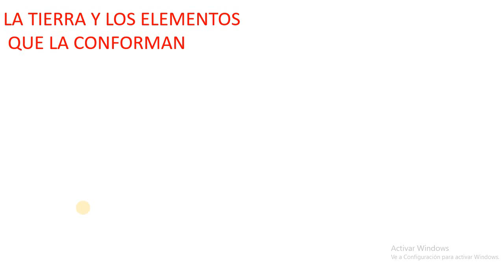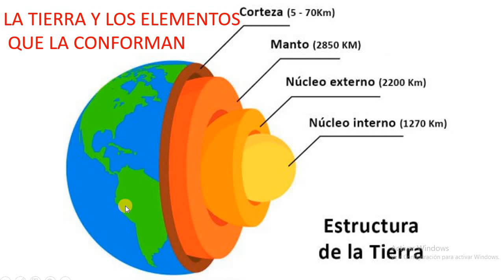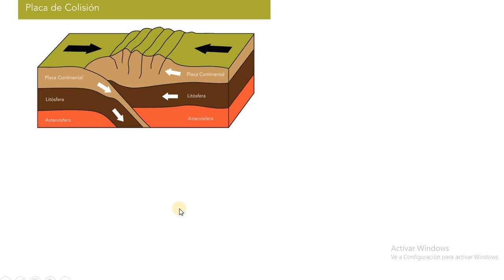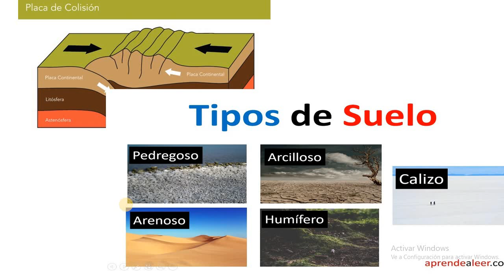LA TIERRA Y LOS ELEMENTOS QUE LA CONFORMAN